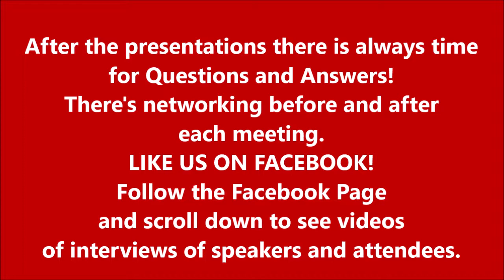Oregon Executive Club invite for January 2nd, 2019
Featured speakers, Bridgette Barton of Third Century Solutions and PhD Eric Fruits ready to hear what you think we oughta do after the November Election losses.  FREE ADMISSION.